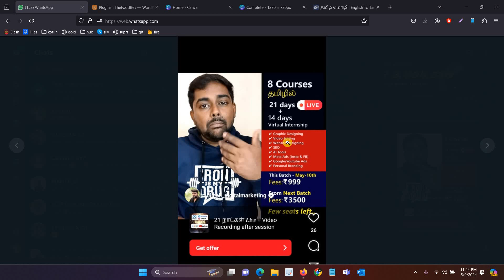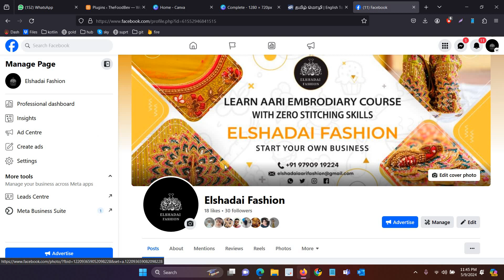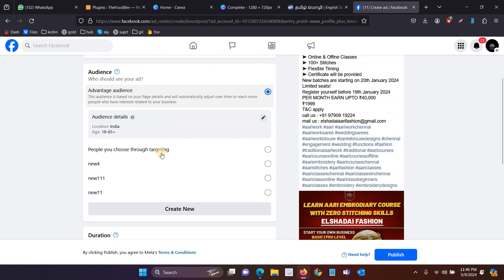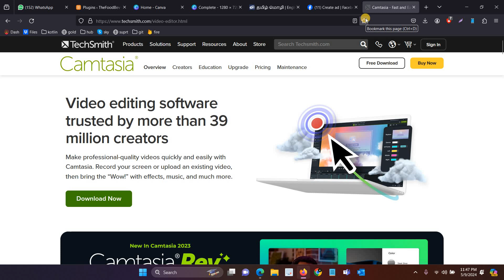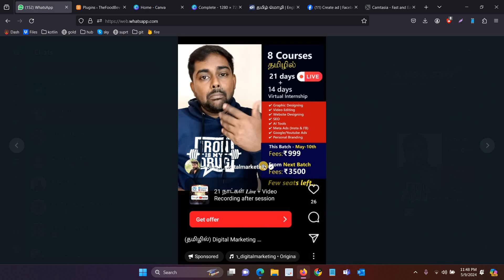Digital Marketing Course Scam | Be Alert & Self Learning Best | Don't Lost Your Money | Tamil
In this video I explained about the digital marketing course awareness for freshers who have no idea about the particular course. The video objective is self-learning is best when compared to premium courses by creators.